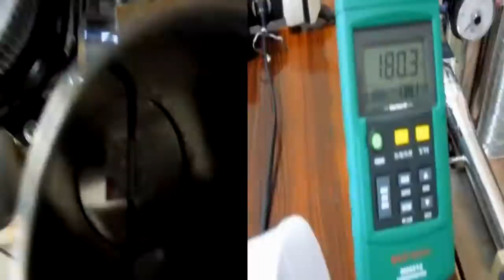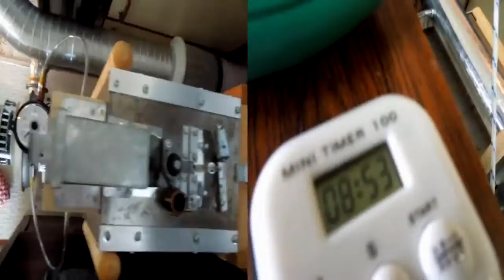Digest_ DIY 1.1Lb Coffee Roaster and Smoke removal device using a Bubbling Water 1&2